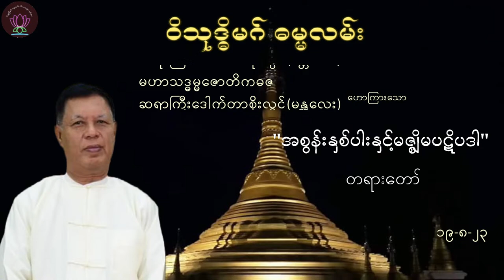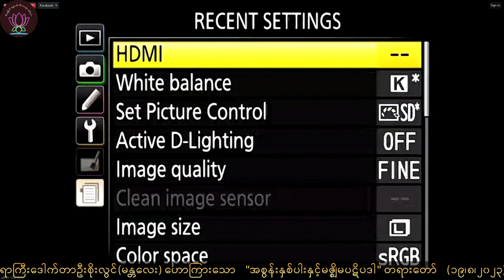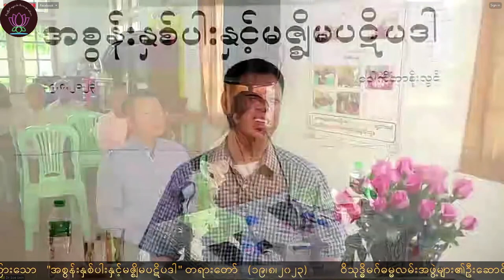01 Dr. Soe Lwin (Mandalay) "အစွန်းနှစ်ပါးနှင့် မဇ္စျိမပဋိပဒါ" မန္တလေး(၃)ရက်တရားသင်တန်း Aug 19, 2023